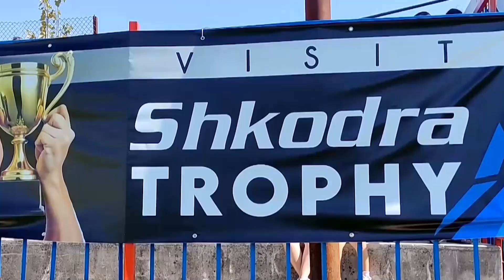Emocionet e pas ndeshjes 11/09/2024